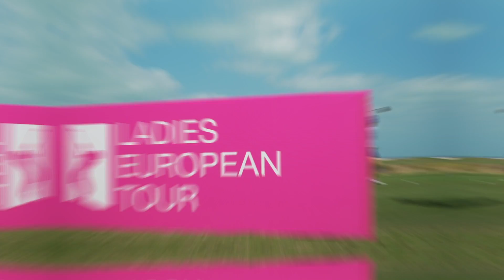Day 2 at the Fatima Bint Mubarak Ladies Open